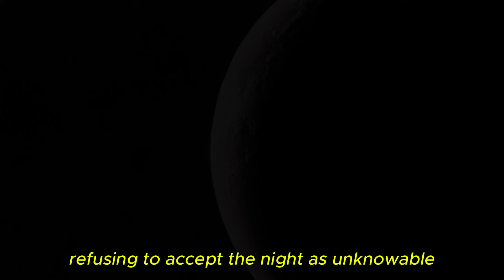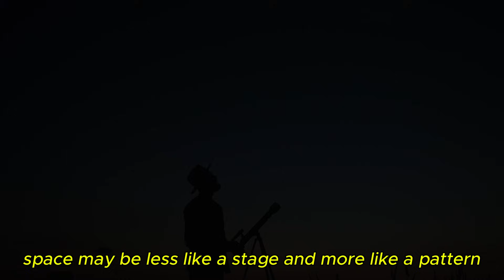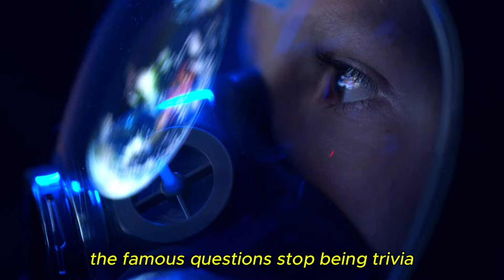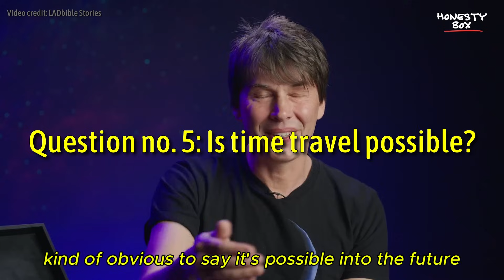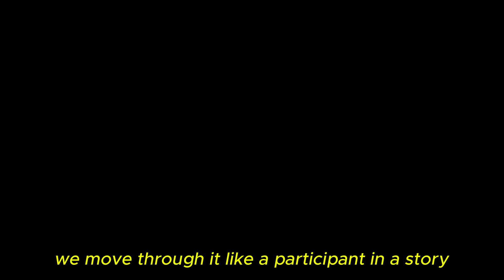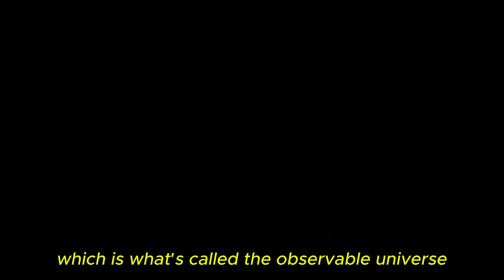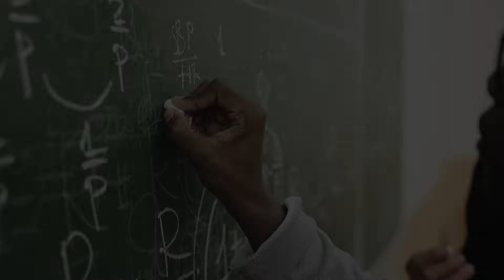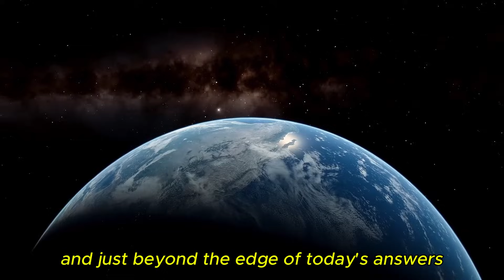Brian Cox explains his FAVOURITE SPACE FACTS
In the hush of the cosmos, a calm voice points to wonders hiding in plain sight. Brian Cox explains his FAVOURITE SPACE FACTS—from star-making furnaces to the strange elasticity of time, from black-hole horizons to the delicate order written in starlight. Why does the universe make heavy elements? How can gravity bend time? And what does a truly “cosmic perspective” do to the way we live down here on Earth?

Settle in for a thoughtful tour—steady pace, clear ideas, and just enough awe to remind us how lucky we are to be conscious in a universe this vast. Your insights help guide future episodes. 🌌